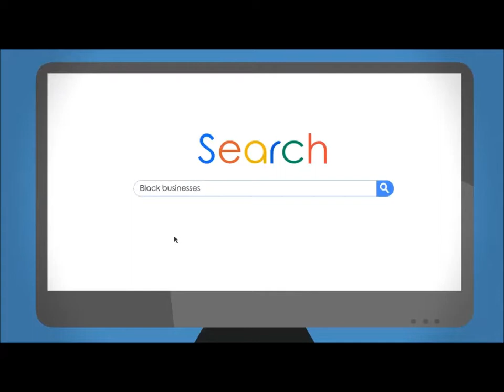Interview with Jasmine Trier, President of the Houston Caribbean Professionals Association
The Houston Caribbean Professionals Association proudly presents to you "The Sociale" a cultured and business oriented professionals networking mixer

Last Friday of Every Month
Story Ultra Lounge

Our Mission:
To support, connect and unite professionals of Caribbean heritage for the advancement of Caribbean communities domestic and abroad.

Have you seen the new Visit Black Houston Magazine?
Visit Black Houston Magazine help you navigate the city of Houston.
It's especially helpful if you're looking for a restaurant, a gift shop, a furniture store, or even an activity for to do.
You can find the current issue and all of the back issues at the following link,

Make sure you check out when you're looking for a quality Black-owned business.

And also, we provide restaurant tours, check out for more details. We travel to a variety of places from Caribbean restaurants, Nigerian Restaurants, Ethiopian Restaurants and more. We also travel to Casino Yachts, Jazz Clubs to Salsa Classes and more.